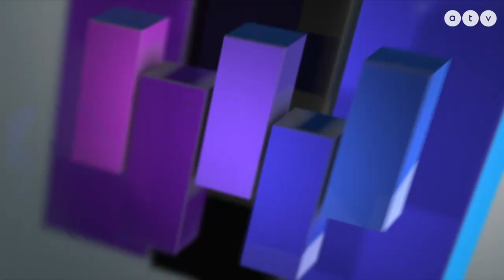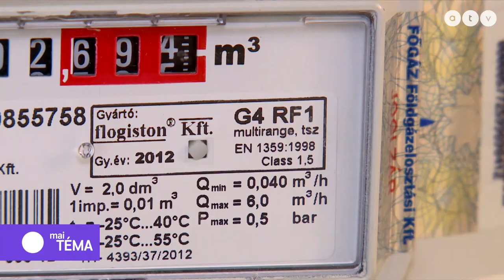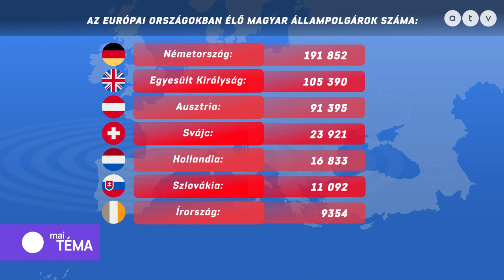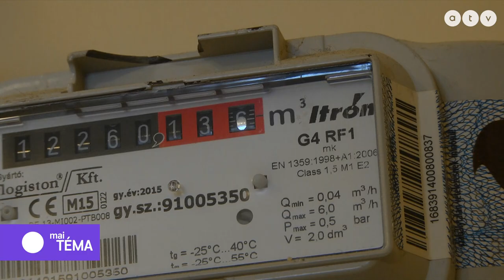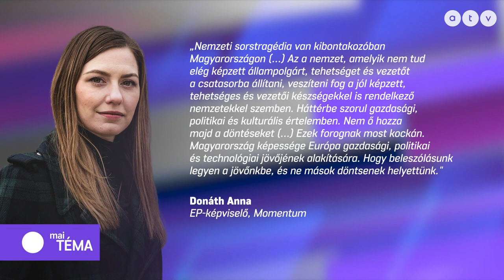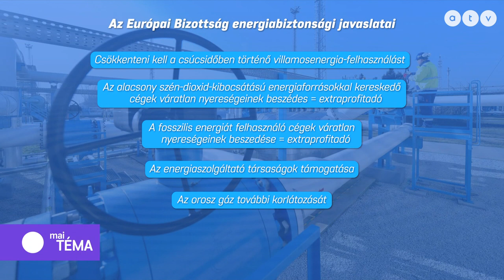A boldogság nyomában: miért boldogtalan a magyar? / maiTÉMA 2022.09.07.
A NAP TÉMÁJA: A világ három legboldogtalanabb országa között vagyunk!

A műsor vendégei: Vona Gábor, a Jobbik egykori elnöke, a Második Reformkor elnöke, Schiffer András ügyvéd, az LMP volt társelnöke és Mesterházy Attila, az MSZP volt elnöke, a NATO Parlament alelnöke.

00:00 - Első rész: Világboldogsági jelentés: nyolc helyett csúsztunk vissza
14:24 - Második rész: Mit tud tenni egy kormány az emberek boldogságáért?